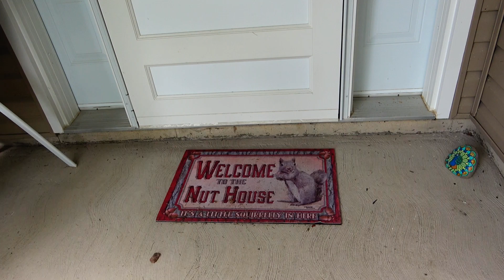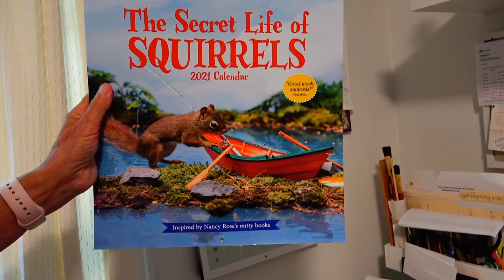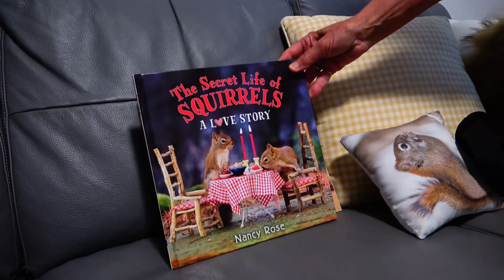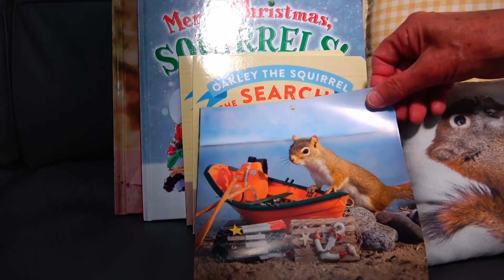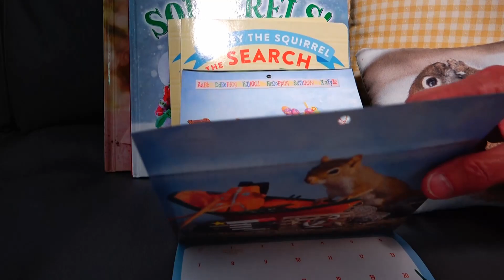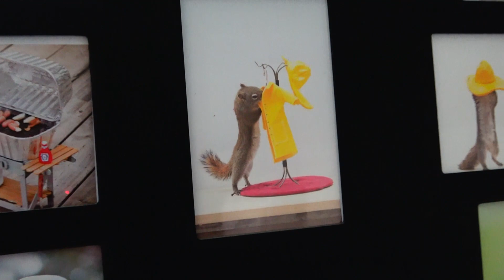Nancy Rose and The Secret Life of Squirrels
Discover The Secret Life of Squirrels with Nancy Rose who feeds and creates props showing squirrels living the life experiences as we humans do. Nancy's bubbly personality and creative talent inspires the mind to take up a satisfying hobby that brings happiness to yourself and others.